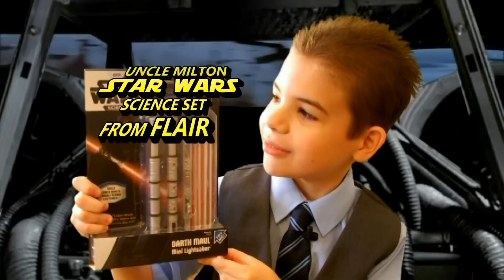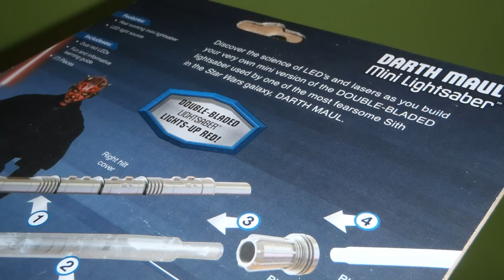Uncle Milton's Star Wars - Science - Darth Maul's Mini Lightsaber from Flair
Uncle Milton's
Star Wars - Science
Darth Maul's Mini Lightsaber
Distributed in the UK by Flair.
Video by James Childs, Toy Consultant.